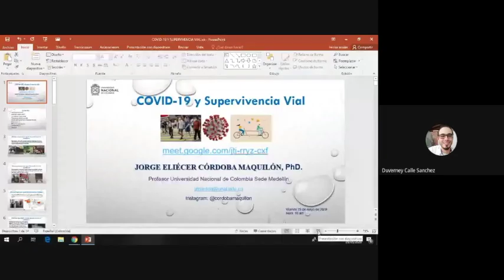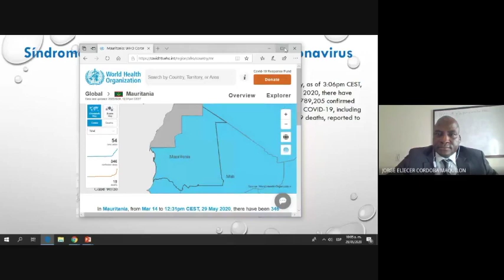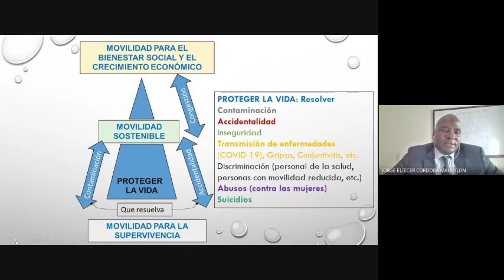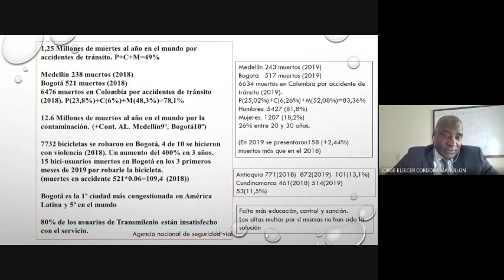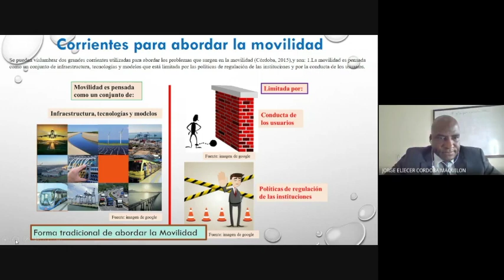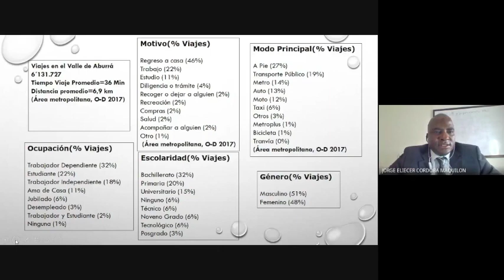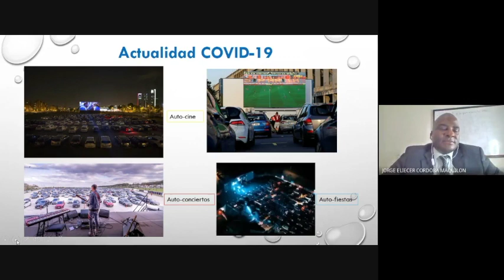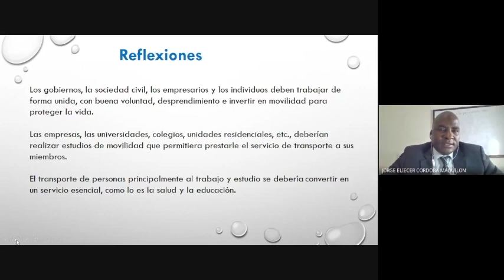Conferencia Covid-19 y superviviencia vial. Profesor Jorge Eliécer Córdoba Maquilón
El profesor de la Facultad de Minas, compartió un panorama general de la pandemia y los retos que supone para la movilidad a nivel internacional, nacional y municipal.